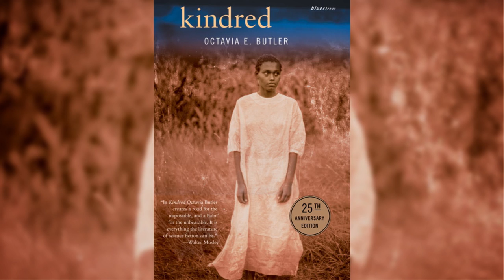Celebrating Octavia E. Butler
"Two new stories by Octavia Butler are going to be printed; one of them was discovered in the archives, apparently, and has never seen the light of day. These are going to make a new little booklet. I think that's some of the best news science fiction fans could possibly get," explains acclaimed science fiction author and Octavia E. Butler fan Samuel R. Delany.

Delany and other acclaimed science fiction writers, including Jane Yolen, Kate Elliott, Walter Mosley, Jonathan Lethem, and N. K. Jemisin, as well as historian Gary K. Wolfe, pay tribute to a science fiction icon, and discuss her lasting legacy.